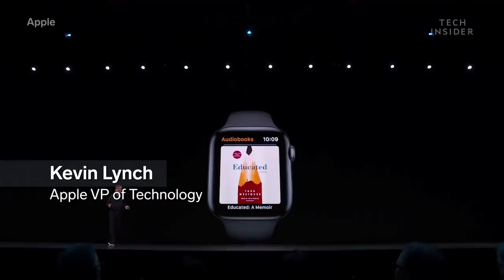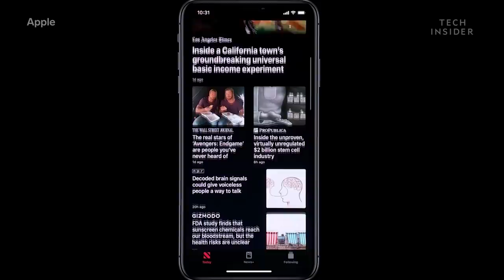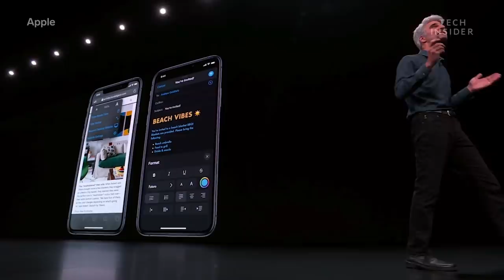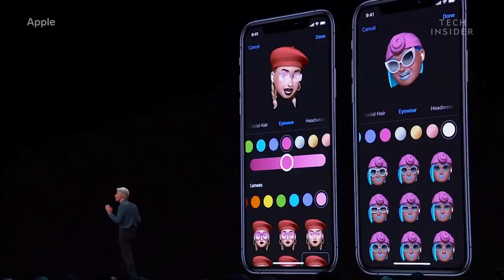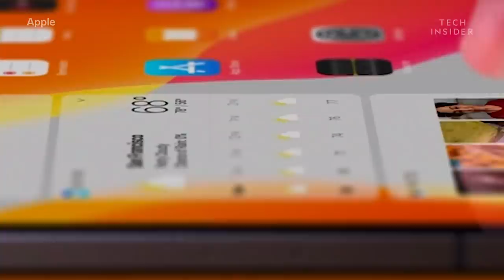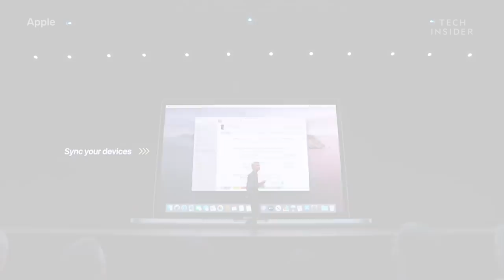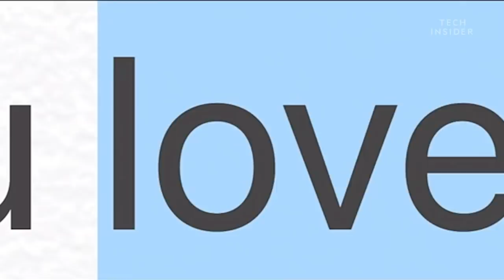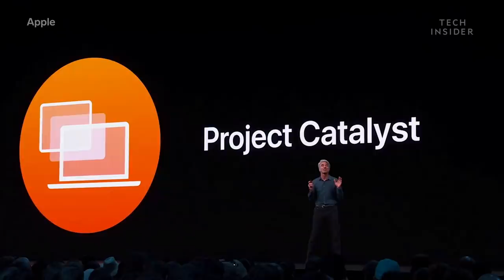Apple’s 2019 WWDC Event in 11 Minutes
At its 2019 Worldwide Developer Conference, Apple showed off new software for the iPhone, Mac, iPad, and many of its other products. It also launched a brand new Mac Pro. Here’s everything you need to know from the event.

MORE WWDC 2019 CONTENT:
The Best Features Apple Just Announced Coming To The iPhone